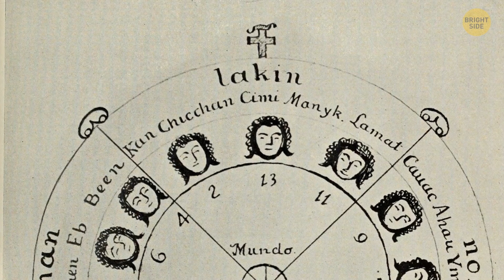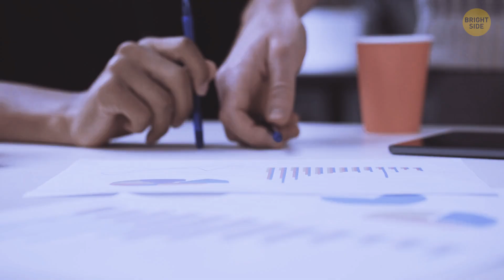A Teenager Found Long Lost Mayan City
Canadian teenager named William Gadoury is known as a science genius and has even won an award for the constellation theory we presented just now. When he noticed that a third city was missing from the 23rd constellation he was examining, he began to scout the internet for satellite pictures that could help him solve this mystery. According to the images, there is a large square area right on the border of Mexico and Belize, which looks like the remains of a city. But could this really be true?